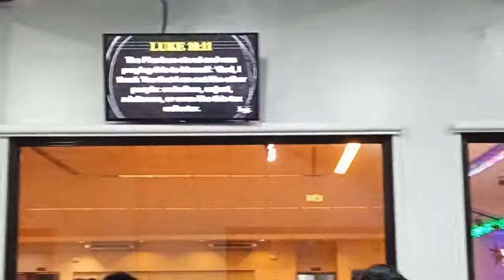Yuan at CCF